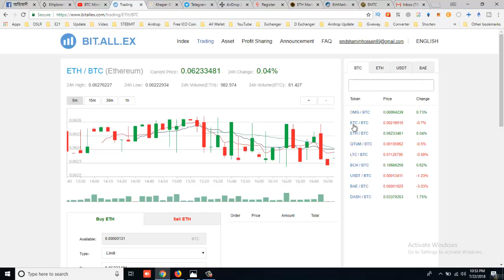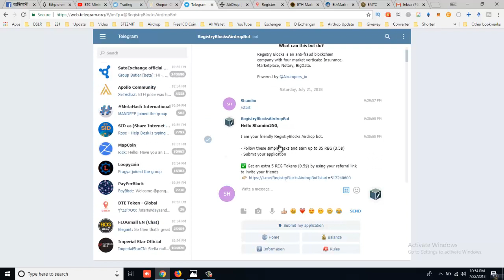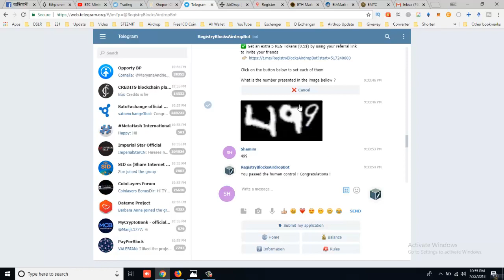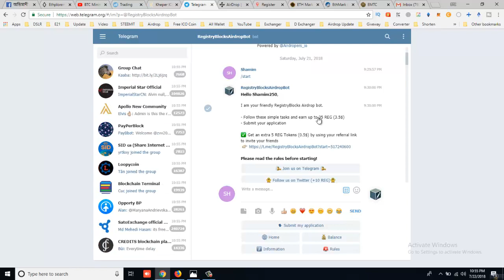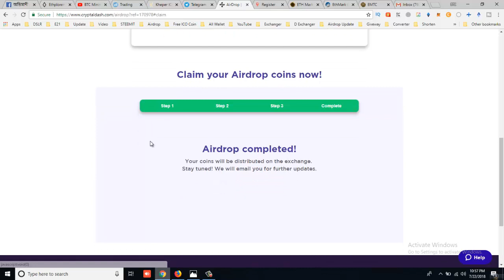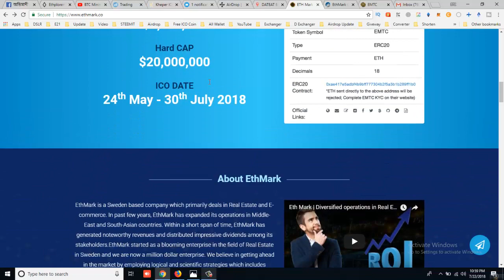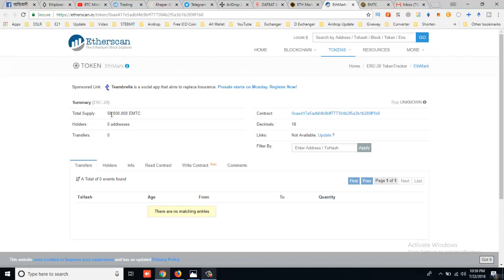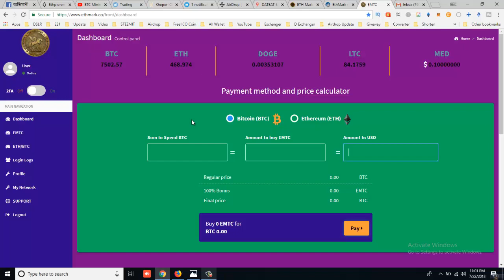BITALLEX And KHP Airdrop Update.With Free 800 DAT Coin.Worth $130 Bangla Tutorial.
DatEat.io is happy to make an early announcement about the bounty program. DatEat understands that a strong community would be crucial to the survival and success of any business. Moreover, the idea of ICO is still very fresh and more people need to be aware of and understand what a good ICO model should look like